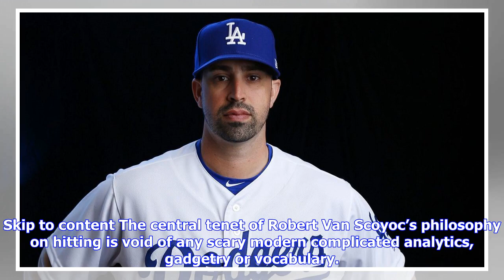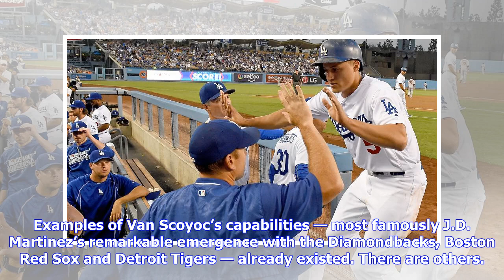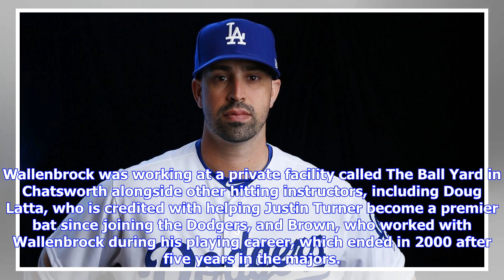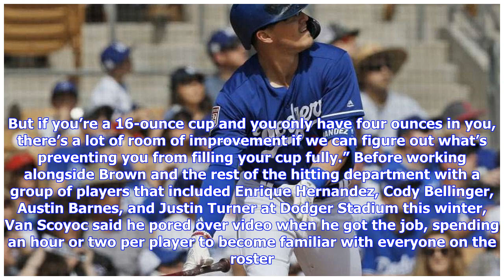Robert Van Scoyoc blazes trail to become Dodgers hitting coach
Skip to content The central tenet of Robert Van Scoyoc’s philosophy on hitting is void of any scary modern complicated analytics, gadgetry or vocabulary. The youngest hitting coach in the majors, Van Scoyoc is, by title, the head of the Dodgers’ hitting department, and he and his colleagues share an ideology that dates to a man named Ted Williams, circa 1940s: Hunt for pitches you can damage and keep your bat in the hitting zone as long as possible to damage them. “It’s a fairly old-school philo...